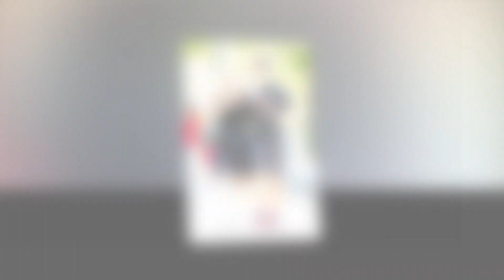New!! Breaking News Of Kelly Ripa and Mark Consuelos || It will shock you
Good bye